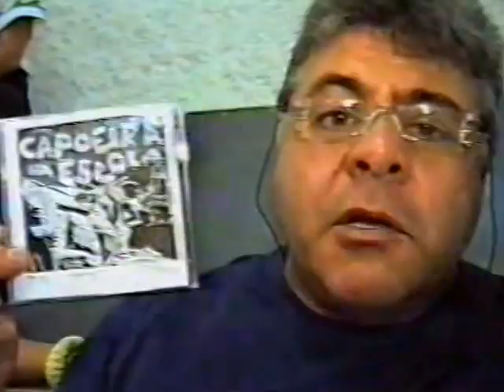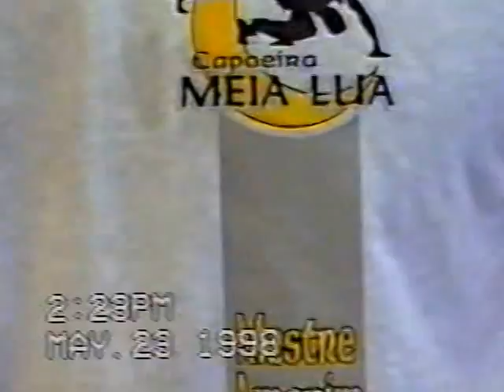Grupo de Capoeira Meia Lua e Convidados em Juiz de Fora e Brasília: Mestre Onça Tigre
Meia Lua e Convidados, em 27 de dezembro de 1997; Juiz de Fora, Minas Gerais. Visita ao Doutor Milton Freire de Carvalho, Mestre Onça Tigre, com Ana Cristina Lua Bonita e Aluizio Cavalcante Júnior Bom Menino, em 05 de junho de 1998. 23 de maio de 1998, digo, 2000, visita de Mestre Amorim em Brasília, Distrito Federal, Brasil.